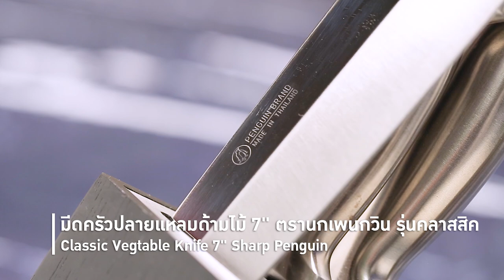กะหล่ำตุ๋นหมื่นปี สูตรเด็ดแจกฟรี! โดย อาจารย์ ยิ่งศักดิ์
ผลิตภัณฑ์ : มีดครัวแหลมด้ามไม้ 7 นิ้ว ตรานกเพนกวิน : Vegtable Knife 7” Sharp Penguin Brand

สิ่งที่ต้องเตรียมสำหรับ (กะหล่ำตุ๋นหมื่นปี)

กะหล่ำปลี (น้ำหนัก 700 กรัม) 1 หัว
เห็ดหอมแห้งแช่น้ำจนนุ่ม 100 กรัม
กระเทียมหัวโต 5 กลีบ
ซอสเห็ดหอม 80 กรัม
น้ำ สำหรับต้ม 1.5 ลิตร

วิธีทํา (กะหล่ำตุ๋นหมื่นปี)

1. วางกะหล่ำปลีลงบนเขียงหั่นด้วย มีดครัวแหลมด้ามไม้ 7 นิ้ว ตรานกเพนกวิน แบ่งกะหล่ำปลีออกเป็น 4 ส่วนเท่ากัน เตรียมไว้
2. นำกะหล่ำปลีลงฉ่าในน้ำมันพืชที่อุ่นจนร้อนตักขึ้น เตรียมไว้
3. เรียงกะหล่ำปลีที่ทอดเตรียมไว้ลงในภาชนะสำหรับต้ม ใส่เห็ดหอม และ กระเทียม ปรุงรสด้วย ซอสเห็ดหอม ซีอิ๊วขาว พริกไทยป่น และ น้ำตาลทราย เติมน้ำพอท่วม ปิดฝา เคี่ยวใช้ไฟอ่อนจนกะหล่ำปลีสุกนุ่มน้ำเริ่มงวด ใส่น้ำมันงาต้มจนเดือด ปิดไฟ ยกลง ตักกะหล่ำปลีหมื่นปีใส่ภาชนะ พร้อมรับประทานขณะร้อนๆ

Line @yingsakfood